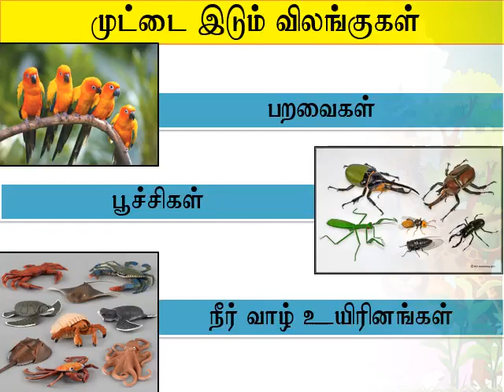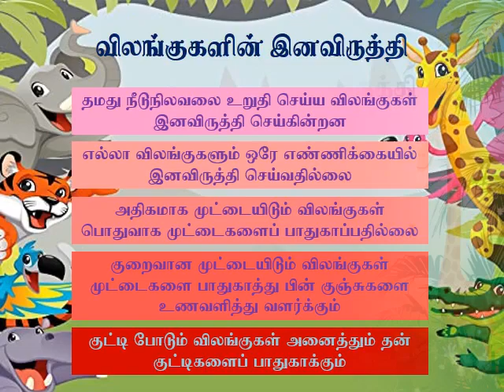விலங்குகளின் இனவிருத்தி- ஆண்டு 2 (திரு.பன்னீர் செல்வம் தங்கவேலு/ En.Pannir Selvam Thangavelloo )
2ஆம் ஆண்டு மாணவர்களுக்கான முட்டையிடும் குட்டி போடும் விலங்களின் விளக்கம்
Haiwan bertelur dan beranak - Sains Tahun 2
Laying Egg and Give Birth Animals - Science Year 2